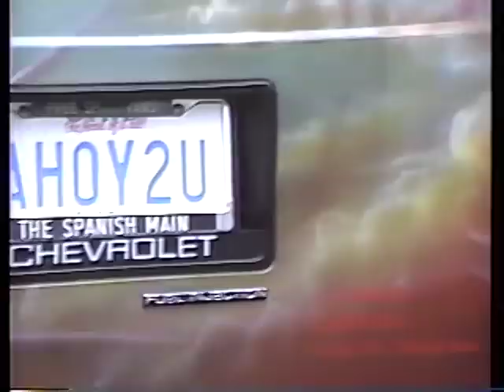Bluegrass Vanners Van Jam1992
BLUEGRASS VANNERS 1992 Van Jam Kentucky Derby Theme this is someone else' video i did no editing this is what was recorded